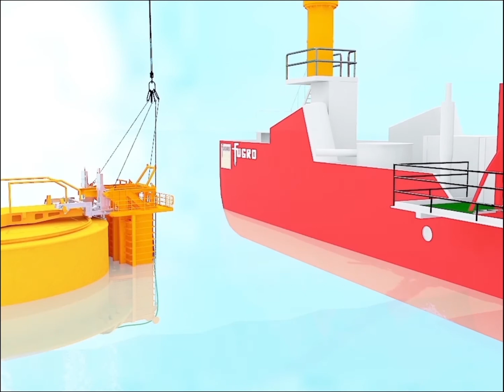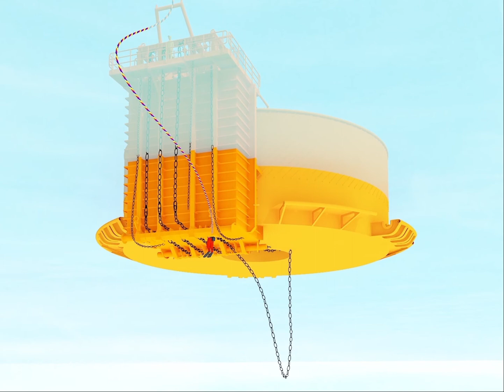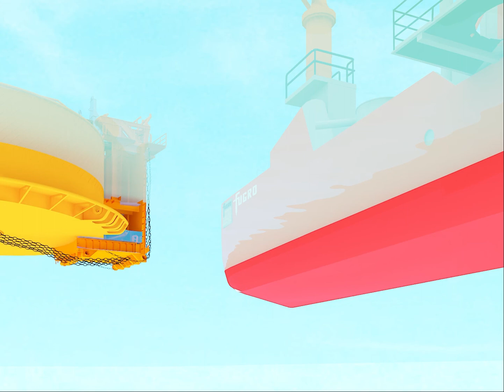Cofferdam installatin on SPM (3D ANIMATION)